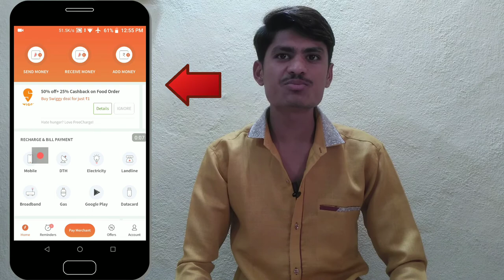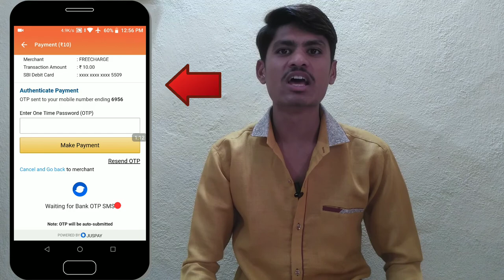Freecharge ! Freecharge Promo Code ; Freecharge Offer Recharge Offer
Freecharge ! Freecharge Promo Code ; Freecharge Offer Recharge Offer, DOSTO MAINE ES VIDEO MAIN MAINE AAPKO FREECHARGE RECHARGE OFFE KA 1 PROMO CODE BATAYA ES PROMO CODE KO AAP FREECHARGE APP MAIN RECHARGE KARTAI WAKT PROMO CODE AFFLY KARNE PAR AAPKO FREECHARGE APP MAIN FREECHARGE WALLET MAIN RS. 10 CASHBACK MILEGA LEKIN RECHARGE KARTAI WAKT AAPKO YAH PROMO CODE 👉FC10 ES PROMO CODE KO AFFLY USE KARNE PAR AAPKO FREECHARGE APP FREECHARGE WALLET MAIN 10 CASHBACK MILEGA AUR ES PROMO CODE SE AAPKO MAXIMUM 10 HI CASHBACK MILEGA ESE UPER NAHI MILEGA AUR YAH PROMO CODE SIRF KISIBI RECHARGE PAR AFFLY HOGA AUR ES FREECHARGE PROMO CODE KO AAP 1 TIME AFFLY KAR SKTAI HAI AUR FREECHARGE WALLET MAIN CASHBACK EARN KAR SKTAI HO MAINE ES FREECHARGE RECHARGE OFFER KO AFFLY KARLIYA HAI AUR RECHARGE KARTAI WAKT YAH FC10 PROMO CODE BI AFFLY KAR LIYA HAI AUR MUJE FREECHARGE APP MAIN CASHBACK BI MILEGA YA HAI AGAR SE AAPKO BI ONLINE DEALS BEST OFFERS ONLINE EARNING KARNI HAI TO CHANNEL KO SUBSCRIBE JARUR KARE.

ES VIDEO MAIN MAINE YAH BATAYA HAI.

1) DOWNLOAD 👉 PHONE PE APK

REFERRAL CODE 👉 SACHI36449MN

3) DOWNLOAD 👉 GOOGLE PAY APK

REFERRAL CODE 👉 technicals

REFERRAL CODE 👉 SACVZI02

6) DOWNLOAD 👉 TRUE BALANCE APK

7) DOWNLOAD 👉 MCENT BROWSER APK

REFERRAL CODE 👉 55UGM793

REFERRAL CODE 👉 technical751

Quiries Solved:
1) FREECHARGE
2) FREECHARGE APP
3) FREECHARGE OFFER
4) FREECHARGE RECHARGE OFFER
5) FREECHARGE PROMO CODE
6) FREECHARGE NEW PROMO CODE
7) FREECHARGE CASHBACK OFFER
8) FREECHARGE PROMO CODE TODAY
9) CASHBACK OFFER
10) RECHARGE CASHBACK OFFER

Freecharge Offer ! Freecharge Promo Code | Freecharge

@@@@@Technical Sachin@@@@@